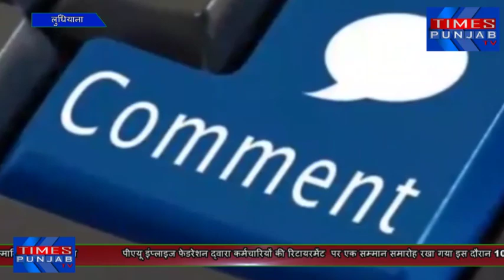पीएयू इंप्लाइज फेडरेशन द्वारा कर्मचारियों की रिटायरमेंट पर एक सम्मान समारोह